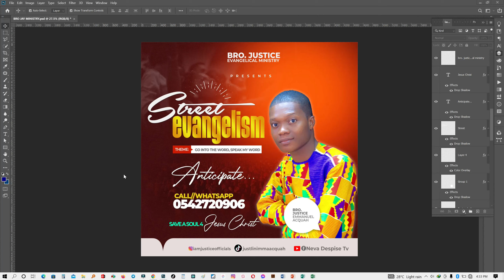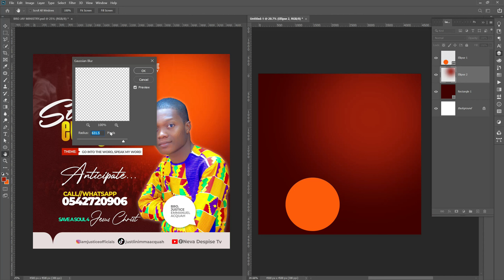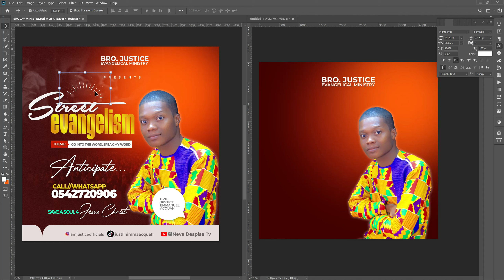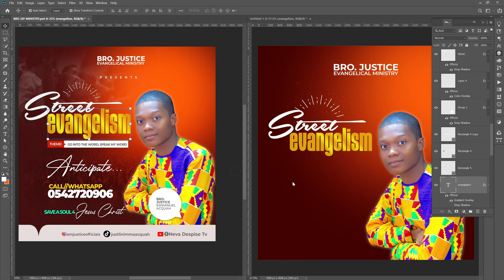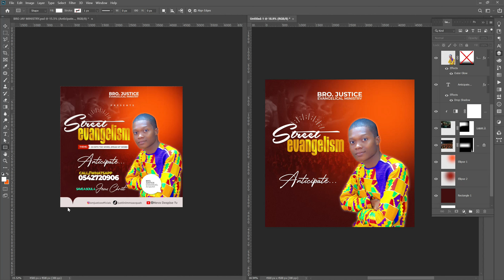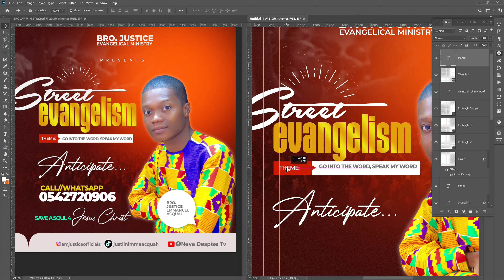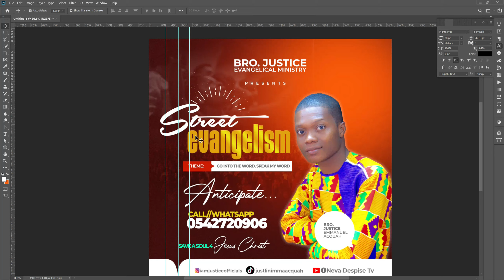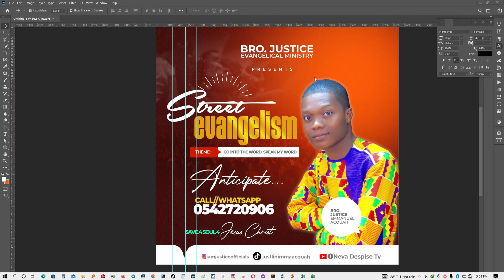HOW TO design STREET EVANGELISM FLYER on photoshop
Hello, folks in this tutorial am going to train you on how to DESIGN a STREET EVANGELISM FLYER. There's no Voice sound on this video, I recorded with voice sound but there was a lot of background noise after editing, due to that I removed the voice.
sorry for any inconvenience, I promise to work on that in my next content.

RESOURCES...
FONTS NAMES

Southern Aire Personal...